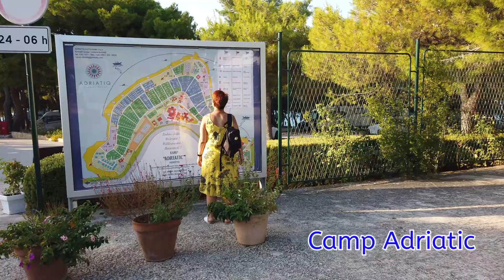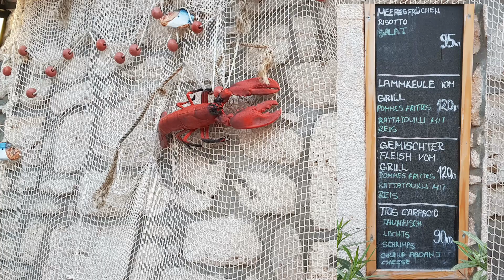Primosten Kroatien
Urlaub 2019 in Kroatien